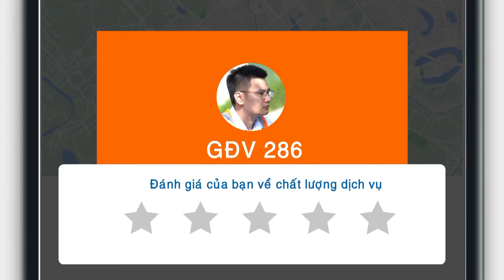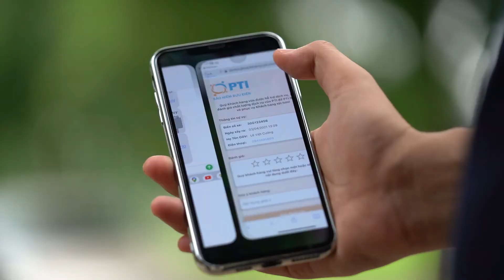Bảo hiểm xe ô tô PTI và những cái nhất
🔰🔰🔰  Bảo hiểm Ô tô PTI và những cái nhất
👉👉👉 Tổng công ty Cổ phần Bảo hiểm Bưu điện với gần 25 năm kinh nghiệm trên thị trường bảo hiểm phi nhân thọ cam kết luôn mang tới những dịch vụ tốt nhất tới cho khách hàng.
♦️♦️♦️ Bằng sự nỗ lực của gần 3000 cán bộ nhân viên trên khắp mọi miền Tổ Quốc, đến nay, PTI tự hào là doanh nghiệp số 1 về bảo hiểm xe cơ giới.
♦️♦️♦️ Hệ thống giám định viên lớn và chuyên nghiệp nhất: PTI hiện có hơn 300 giám định viên chính thức luôn sẵn sàng hỗ trợ khách hàng 24/7 ở bất cứ nơi đâu tại Việt Nam
♦️♦️♦️ Hệ thống gara liên kết lớn nhất:  Gần 800 gara trên mọi miền Đất Nước đồng ý liên kết hợp tác phục vụ khách hàng cùng với PTI.
♦️♦️♦️ Nhiều dịch vụ giá trị gia tăng nhất: PTI là doanh nghiệp bảo hiểm DUY NHẤT cứu hộ Pan miễn phí phạm vi đến 100 km từ trung tâm Thành phố Hà Nội, Đà Nẵng và Thành phố Hồ Chí Minh
🏆 Hãy tham gia bảo hiểm xe cơ giới tại PTI để được trải nghiệm quy trình chăm sóc 5 sao giúp tiết kiệm thời gian, chi phí, thuận tiện các bạn nhé.
➡️➡️➡️ Xem video trên Kênh Youtube tại đây:
⚜️⚜️ Tổng công ty Cổ phần Bảo hiểm Bưu điện – PTI
🏡 Địa chỉ: Tầng 8 - Tòa nhà HAREC - Số 4A Láng Hạ - Ba Đình - Hà Nội